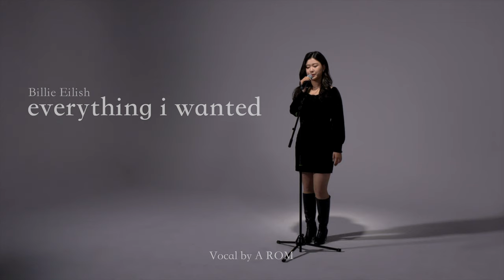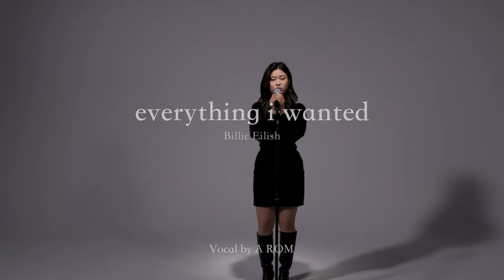🌐everything i wanted - Billie Eilish💎 │ Cover by A ROM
🌐 성운아트 A&R

우리는
교육의 끝에서,
데뷔의 시작을 함께합니다.

필드에서 이뤄지는 다양한 경험을 함께하고,
각자가 가진 고유의 아티스트 컬러를 발견합니다.

✔️ 레퍼토리 선정 (*Theme *Trend)
✔️ 음원 제작 (*Rec *Mix *Mastering)
✔️ 스튜디오 촬영 (*Performance *Hair&M/UP)

📌 Follow Original Artist
Original Music : Billie Eilish - everything i wanted

📌 Follow Cover Artist
🎙 Vocal : 아롬

🎙 Mix & Mastering : Roy C
🌐 Direct & Making : 성운아트 A&R / 성운보컬